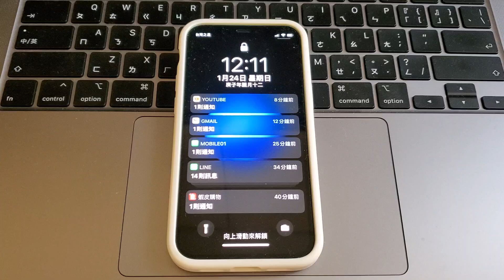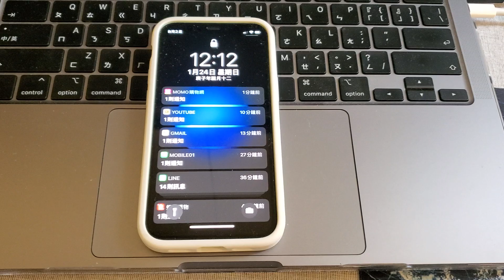我發現一個祕密 Siri 會講台語【閩南語】啊 跟著我的影片這樣做 和Siri來一場台語對話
嘿 siri 你會講台語嗎
無聊亂試
還給他真的會講啊